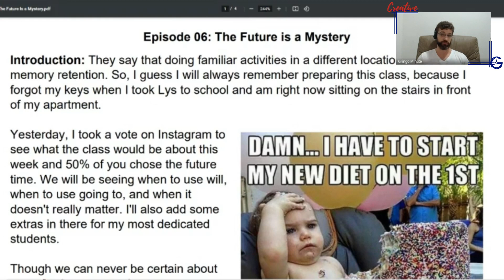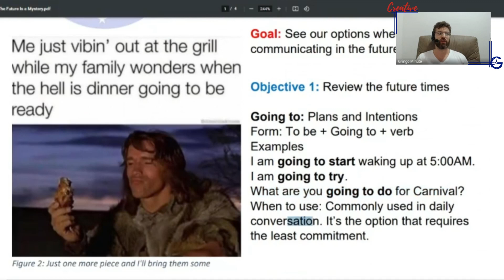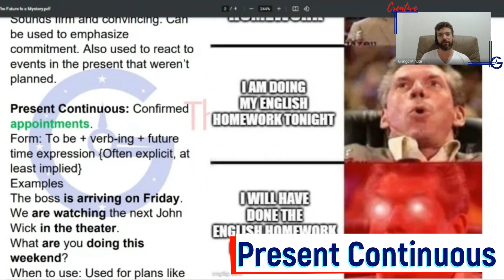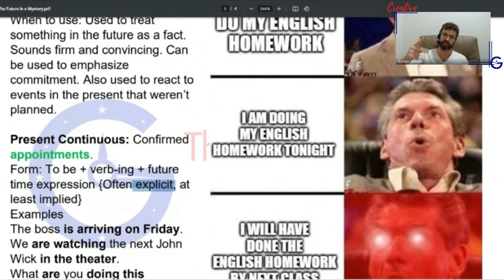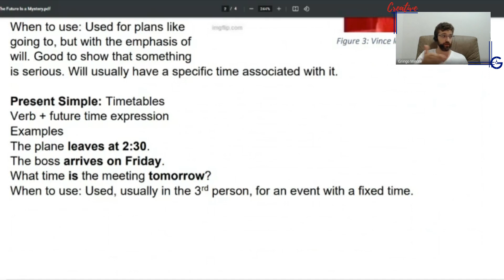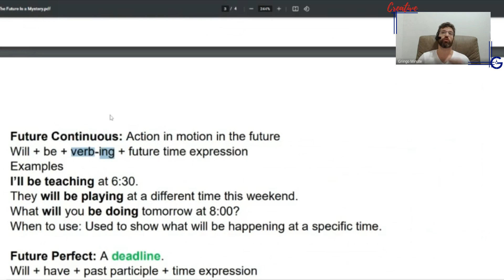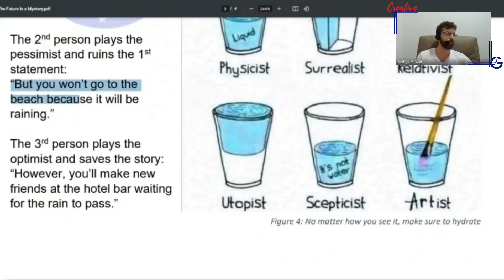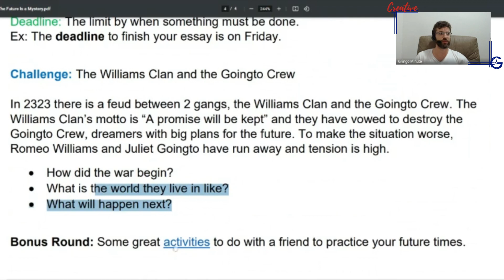Creative '23 S01E06 The Future Is a Mystery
See the different ways of expressing ourselves in the future.

Follow to improve your English competency for free in just 1 minute a day